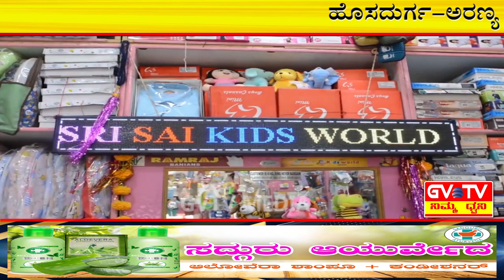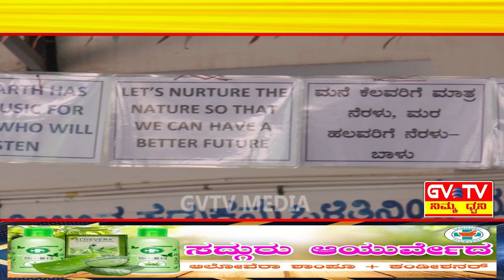ಹೊಸದುರ್ಗ-ಅರಣ್ಯ ಇಲಾಖೆ ಮತ್ತು ವಿವಿಧ ಸಂಘ ಸಂಸ್ಥೆಗಳ ವತಿಯಿಂದ"ವಿಶ್ವ ಪರಿಸರ ದಿನ"ಆಚರಣೆ.GVTV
ಅರಣ್ಯ ಇಲಾಖೆ ಮತ್ತು ವಿವಿಧ ಕಾಲೇಜಿನ ವಿದ್ಯಾರ್ಥಿಗಳಿಂದ ದೇವರಗುಡ್ಡ ಅರಣ್ಯ ವಲಯದಲ್ಲಿ"ಬಿತ್ತೋತ್ಸವ"ಕಾರ್ಯಕ್ರಮ ಮತ್ತು ಜ್ಯೂನಿಯರ್ ಕಾಲೇಜು ಆವರಣದಲ್ಲಿ ವಿಶ್ವ ಪರಿಸರ ದಿನ ಆಚರಿಸಲಾಯಿತು.